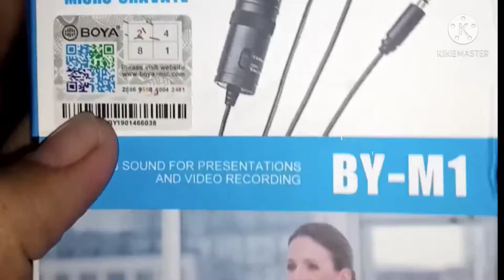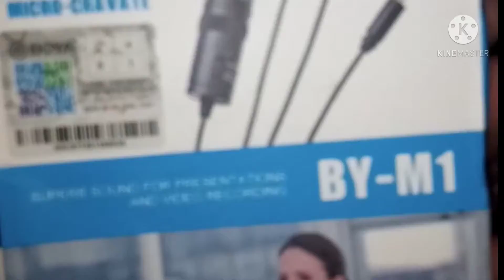Boya Fake Mic Kaise pahchane// Boya Mic Unboxing। Boya Mic Fake Vs Original//😃😃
Hello My Friends Mai Mantu Kumar Aap Ko Hamare Channe Me स्वागत है  हम अपने चैनल पर इस तरह के वीडियो लाते रहते है मोबाइल सम्बंधी कोई भी प्रोब्लम हो तो मेरे चैनल को सब्सक्राइब करे